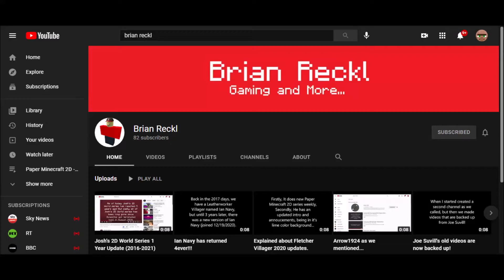Brian Reckl vs. Voxel Beet channel comparison (as of June 11th 2021)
Thank god I started to hate Voxel Beet since August 2016. But, Brian Reckl and Cleric Banks were both way better replacements than Voxel Beet!